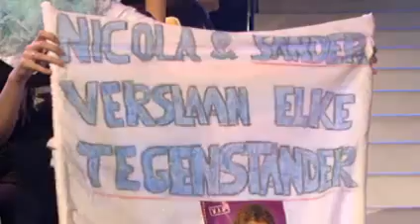Sterren Dansen op het IJs - S3 - Sander Foppele (1)